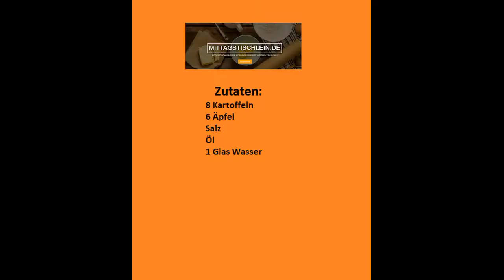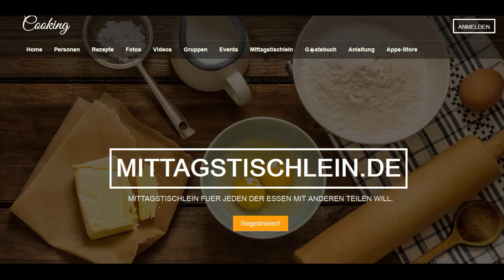Rösti mit Apfelmus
Rösti mit Apfelmus super lecker...
liebe grüße euer Daniel